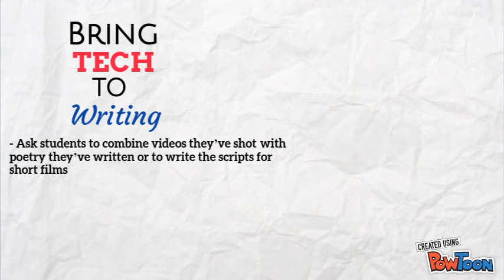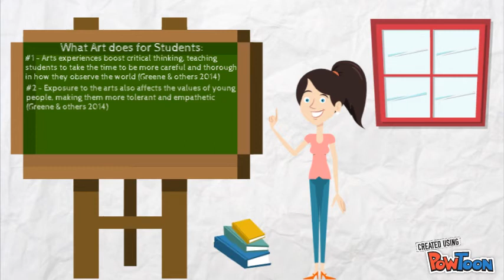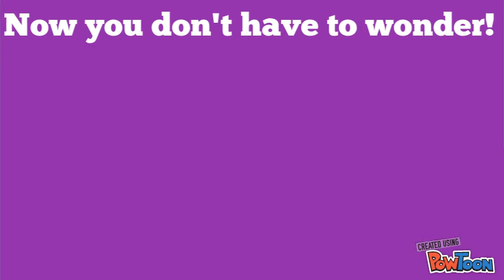Creativity & The Classroom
This video was created for my Computer Literacy: Mobile Tech class @ ASU.

Information Sources:

Greene, J., & Kisida, B. & others (2014) Arts Education Matters: We Know, We Measured It. Education Week, para 6. Retrieved from
Hicks, K. (2015) Why Creativity in the Classroom Matters More Than Ever. Edudemic, para 17. Retrieved from
J Fung (2013, May 17) Tchers’ Voice: What You Can Do When the Arts are Missing from Your Elementary School [Web log comment] Retrieved from
Larson, R., & Brown, J. (2007). Emotional development in adolescence: What can be learned from a high school theater program? Child Development, 78(4), 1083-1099.
Teach Thought Staff. (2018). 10 Ideas For Using Technology To Teach Writing.  teachthought: WE GROW TEACHERS, para 5. Retrieved from

All other media in this presentation was either Creative Commons or created by the author.